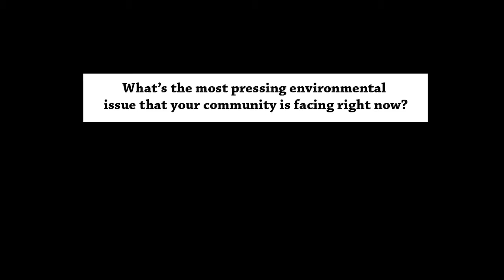Mike Layton - Great Lakes and St. Lawrence Cities Initiative Interviews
Toronto City Councillor Mike Layton discusses transportation, the link to climate change and his connection to The Great Lakes. The Great Lakes Bureau attended the 2016 Great Lakes and St. Lawrence Cities Initiative conferenceand spoke to participating mayors about their connection to the Great Lakes, and their most pressing Great Lakes related issues.